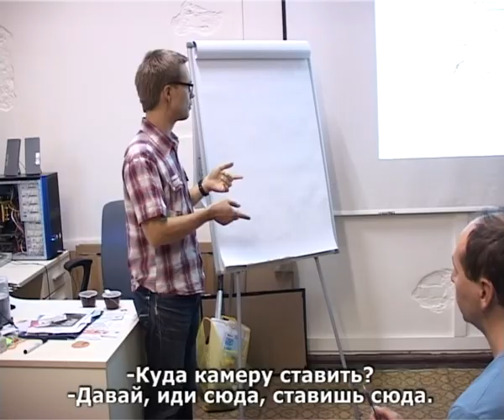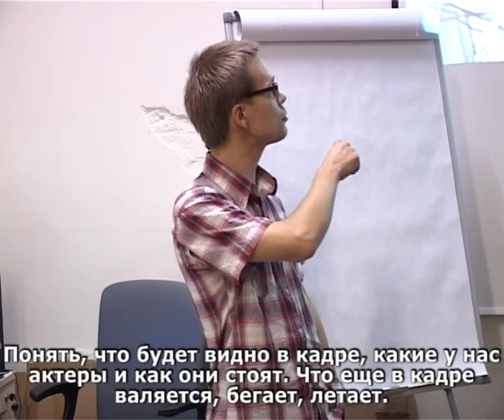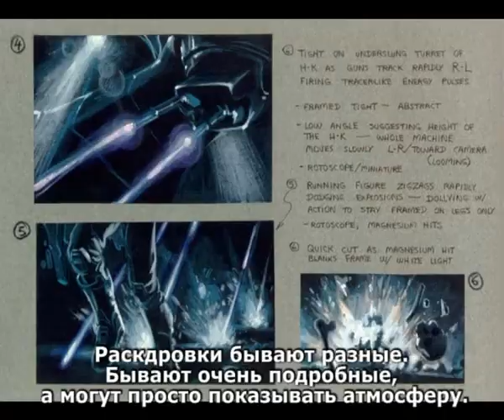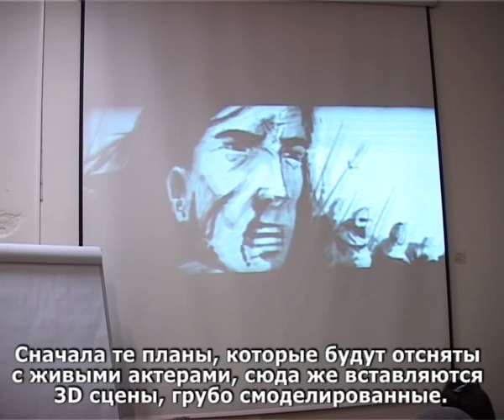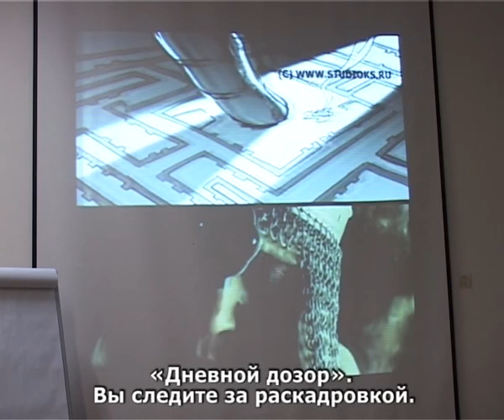Секреты комиксостроения. Константин Дубков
Открытые мастер-классы «Все секреты комиксостроения» художников проекта РЕСПЕКТ в Екатеринбурге, октябрь 2011

Проект «РЕСПЕКТ. Комиксы из разных стран»

Немецкий культурный центр им. Гете

Meister-Klassen „Alles über Comicsbau" der Künstler des Projekts RESPEKT in Jekaterinburg, Oktober 2011